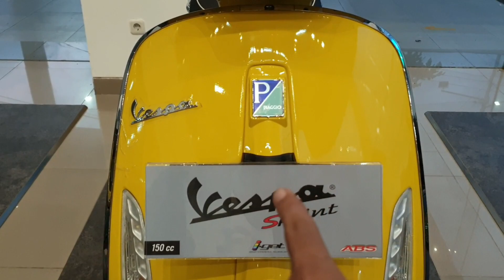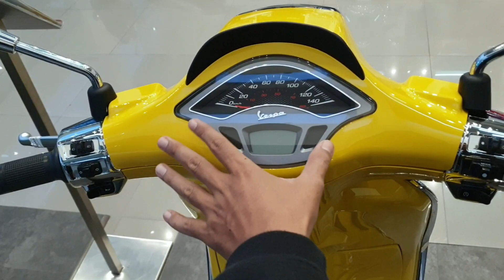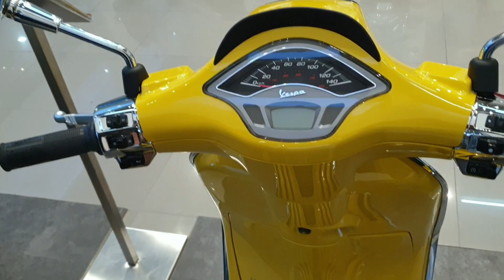VESPA Sprint 150 i-get ABS KUNING 2022 | Update HARGA TERBARU !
Info Lebih Lanjut HUB :

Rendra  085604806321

Smart Vespa Jember